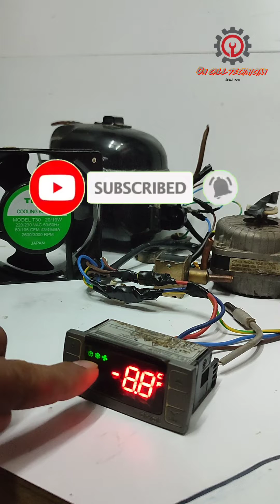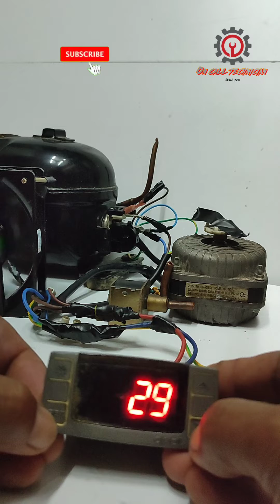AN AMAZING PARAMETERS DURING FAULTY ROOM SENSOR OF DIXELL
If perfectly programmed, you will never encountered food spoilage of your commercial refrigerators using dixell digital control